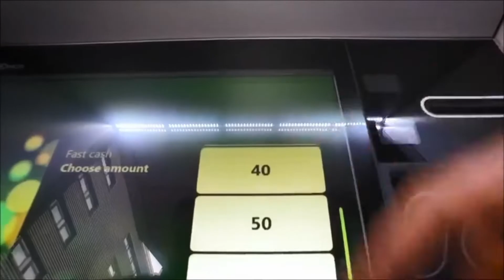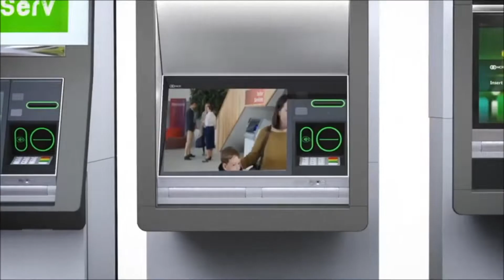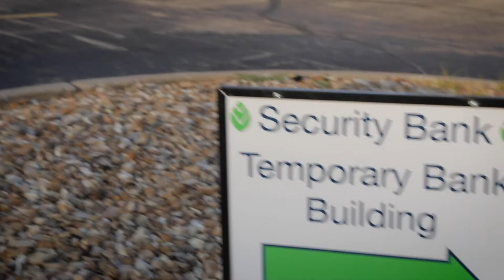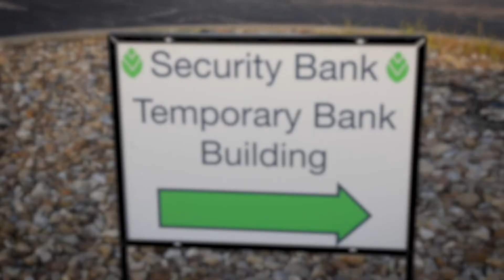Bankers Security 2019